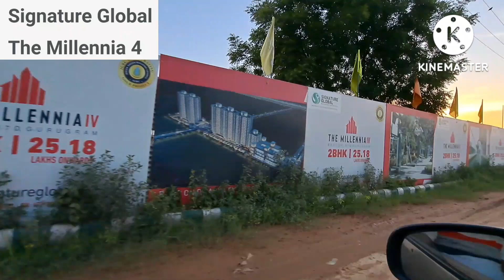Millennia 4, Signature Global || Sector 37D Gurgaon || Prime Location Affordable Housing Project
Please join our WhatsApp Group for latest update/launching of new Affordable Housing Projects

"The Millennia 4" is the 28th Housing Project launched by Signature Global in most prime Sector 37D, Gurgaon bang on Dwarka Expressway.

Builder: Sternal Gur-37D AHP I LC -4493, License No. (MS): 63 of 2021,
RERA No. 86 of 2021 dated 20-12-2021

Application Starts Date: 5-Jan-2022
Application End Date: 21-Jan-2022
Expected Draw Date: 21-Feb-2022

Bhumi Poojan: Friday, 11th February 2022
Draw Date: 2nd February 2022

Total Land Patch: 5.89 Acres
Total Towers: 6 Towers
Total: 814 Flats launched in six categories of 2 and 3 Bhk.

2Bhk Type-01(194 Flats)
2Bhk Type-02(252 Flats)
2Bhk Type-03(194 Flats)
2Bhk Type-04(135 Flats)
3Bhk Type-05(029 Flats)
3Bhk Type-06(010 Flats)

Pradhan Mantri Awas Yojana Affordable Housing Project "MILLENNIA IV" Sector 37 D, Prime Location of Gurgaon near Dwarka Expressway.

Projects in Adjoining Sector 37C Gurgaon : Corona Optus Sector 37 Guragon, Ninex RMG Residency, Apex Our Homes, ILD Greens, Taksila Heights, Imperia The Esfera, ILD Grand, Imperia Elvedor.

School : Euro International School, Suncity School Gurgaon, Alpine Convent School, Narayana e techno School.

Hospital : The Signature Advanced Super Multi speciality Hospital

Please watch some more videos on Affordable Housing Projects in Gurgaon.

Millennia 3 and Low Rise floors in sector 37 D, Apna Ghar to Apna hi hota hai

Thank You 🙏 for giving time to watch my videos.

Do "LIKE" 👍 my videos if you enjoyed watching or Do "COMMENT" 🤳🏻 if you want to suggest or appreciate my efforts.